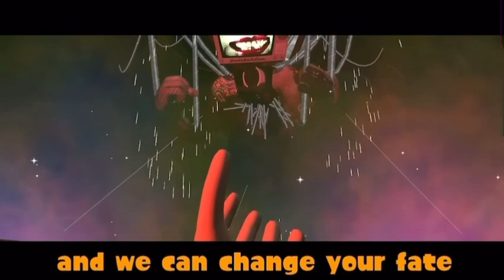Puzzle Park Slowed/Pitch